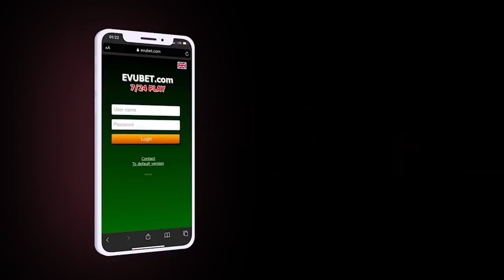"Sahil Babayevə tapşırıblar, CAMAATI DİLƏNÇİ GÜNÜNƏ SAL"; Hacıbala Abutalıbovun SAXTA İŞLƏRİ